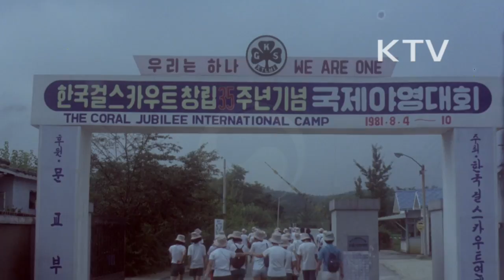대한뉴스 제 1345호-이런일 저런일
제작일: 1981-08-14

군사 정전 위원회 제 463차 비서장 회의(판문점)
-유엔군측 비서장은 6.25 동란 때 전사했던 중공군의 유해 1구와 유품을 북괴측에 인도함.
-이 유해는 7월23일 비무장 지대 남쪽 공사장에서 발견된 것으로 가족에게 보내서 장례를 치를 수 있도록 하기 위한것
제 2태창호 어부 기자회견(인천)
-강제 납북된 17명 245일 만인 8월 4일 귀환
-북한괴뢰가 세뇌교육을 시키면서 전쟁이 나면 무장 봉기하라는 지령을 주었다고 폭로함.
-귀환 어부들은 북한괴뢰가 김일성에서 김정일로 이어지는 세습체제을 더욱 굳혀가고 있다고 말함.
과외금지 조치 이후 대학생들의 부업이 크게 달라짐.
-가정교사 대신에 우유배달, 상가, 제과점에서 임시로 일하는 학생들이 많